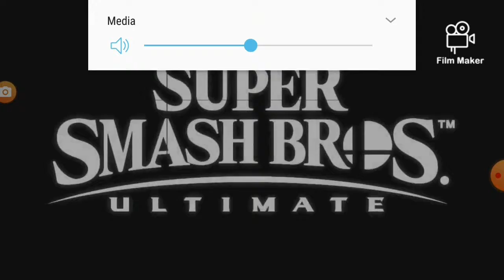Super smash brothers ultimate plush ep 2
The journey to stop galeem continues as mario,yoshi,and toad reach an area to save 4 beloved characters!!!I just wanna say thanks to everyone for all the support on the channel!!rudolphs new game got 28 views in a day which is a record!!thanks to everyone who said nice things about the video and all the subscribers and associated channels!!thanks so much everyone!❤❤❤👍👍